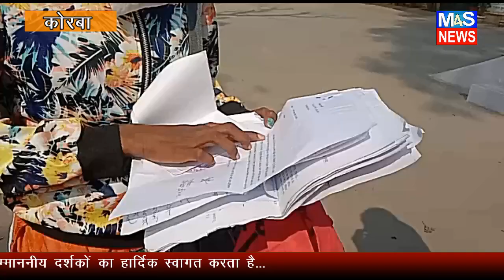M4S NEWS: महिला ठेकेदार से एक युवक ने की मारपीट